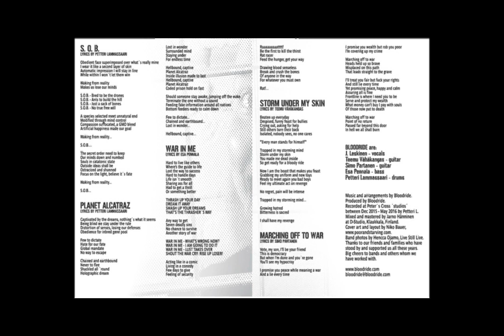Bloodride - Planet Alcatraz - full album (Official Music Video)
Planet Alcatraz 3rd album by Bloodride

1. War In Me
2. Grave Is Calling
3. Baptizing Demons
4. Storm Under My Skin
5. Rat Racer
6. Sack Of Bones
7. Marching Off To War
8. Planet Alcatraz
9. All We Deserve
10. Beyond Repair

BLOODRIDE are:
Jykä L. - vocals
Teemu Vähäkangas - guitar
Simo Partanen - guitar
Esa Pennala - bass
Petteri Lammassaari - drums

Cover art and layout by Niko Bauer - PoorAndStarving

Inverse Records